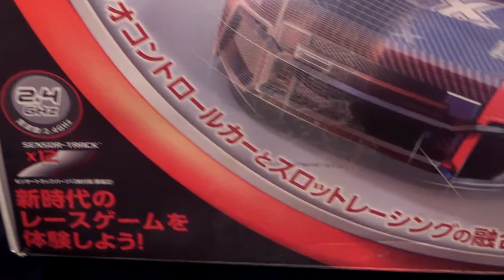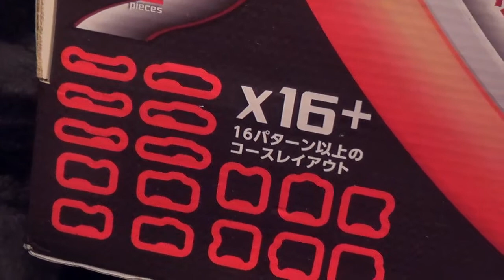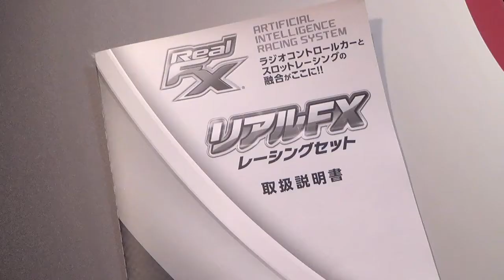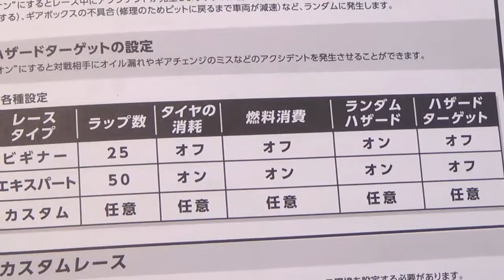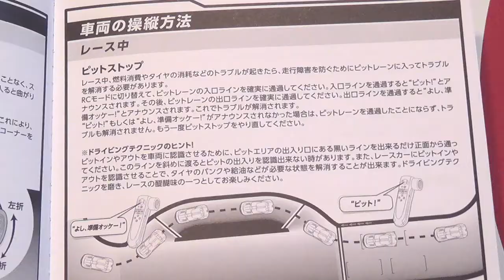【ＡＩラジコン】リアルFX レーシングセット 自動運転 インテリジェンス アシスト オート スロットカー 玩具 車 スポーツカー 競争 REAL RC Slot Racing car toy ブラゼ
リアルFX レーシングセット、２０１４年発売、スロットカーのように遊べる面白いラジコン。ラジコンとしても遊べるスロットカーと言ってもいいのかな、とにかく、スロットモードでは、左右へのハンドル操作は省略され、アクセルとブレーキ、スピード調整のみで走行可能。オーバースピードになると、コースアウトしちゃうけど、ラジコンモードに切り替えて、すぐにコース復帰ができる。自動で走るオートモードにすれば、ＡＩとの対戦も楽しめるようになっている。他にも、燃料やタイヤの消費などの概念を加えて、ピットに入らないといけない遊び方もあり。今回は、撮影用に一番小さなコースにしておいたけど、全てつなげると、中々大きなコースになる。スロットカーはコースの組み立てが大変なのだけど、これはシートを並べるだけなので、思いついた時に気楽に遊べていい、深夜一人で、お部屋で遊ぶにもお勧め、、